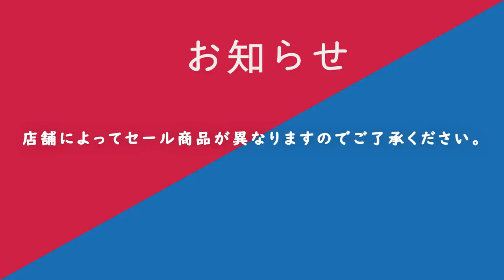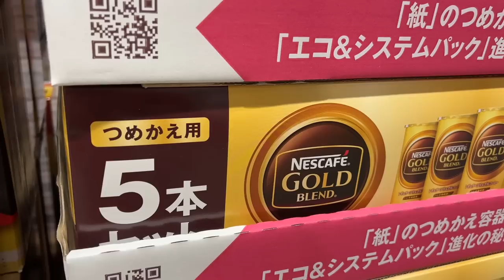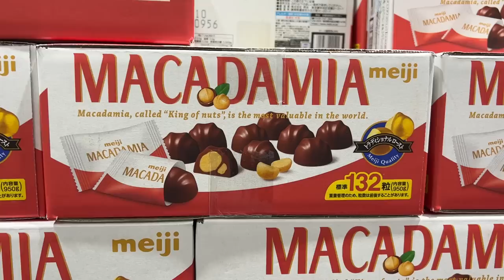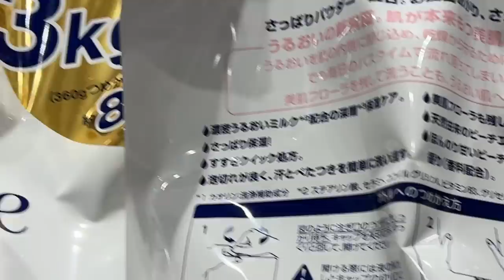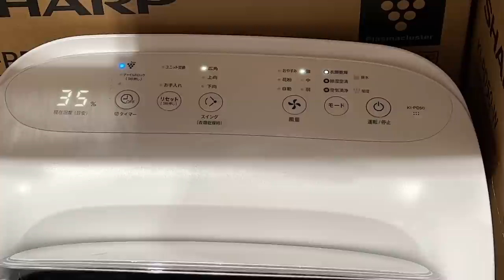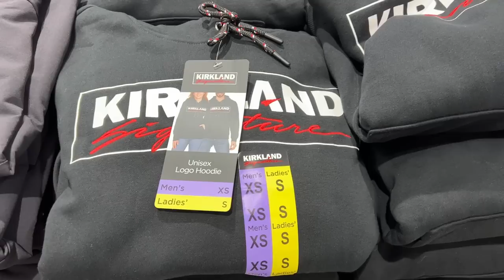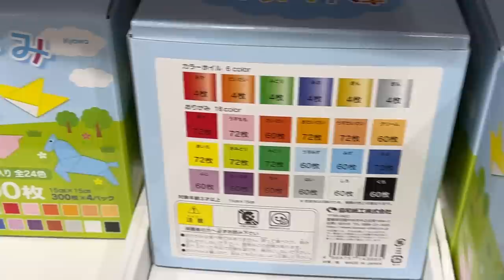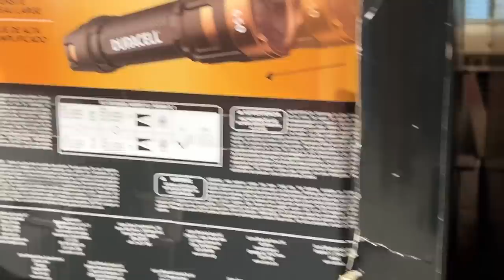【コストコセール情報】08月2週目-週末 食品 生活用品 パン 肉 お菓子 キャンプ キッチン おすすめ 最新 クーポン 購入品